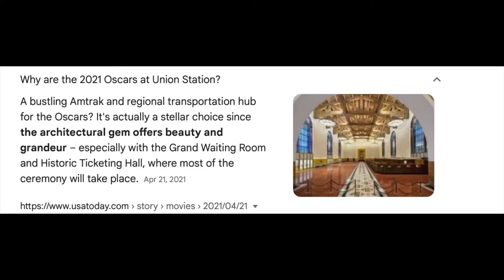WHY THE OSCARS DON'T MATTER